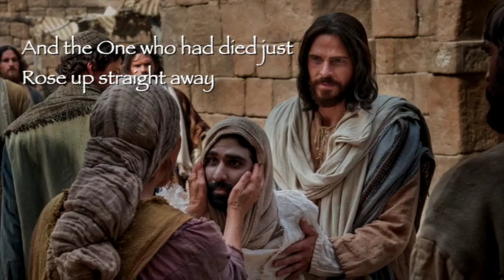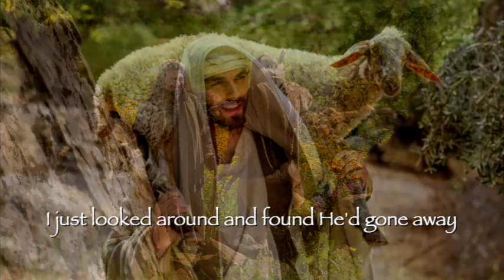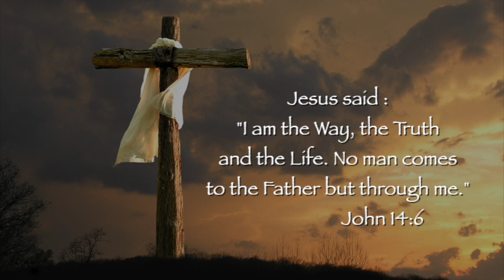The Gentle Healer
One of Michael Card's best. It was my privilege to have been able to record it years ago. The song captures the absolute humility an down to earth simplicity with which our Lord Jesus performed His supernatural, heavenly miracles. And He still does today - for those who trust in Him.